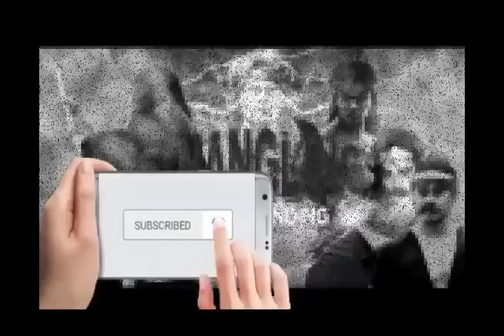Si Rawing Manitis Ep 466